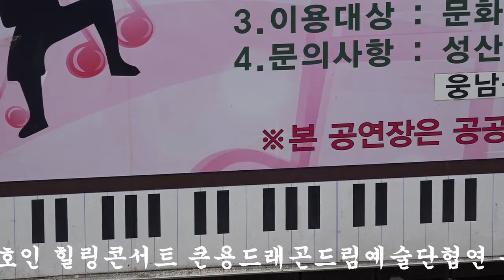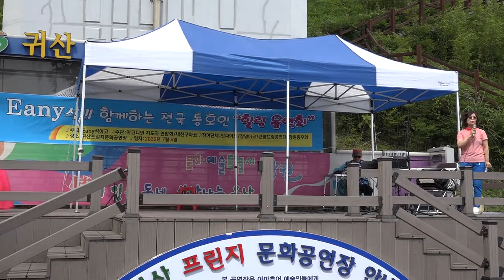안무가 전춘희 축원무 전국아코디언동호인 힐링콘서트 큰용드래곤드림예술단협연 큰용꿈의음악여행영상